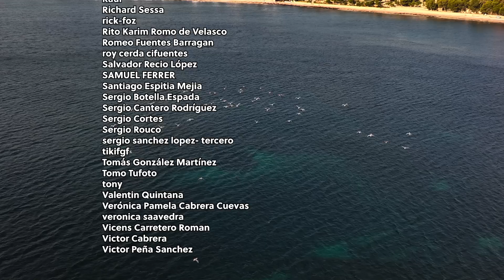El GRAN Fallo del Mavic 3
⚠️ El Mavic 3 ha levantado mucha polémica desde su lanzamiento. Para nosotros, no es un dron perfecto y todo se debe a un gran fallo ❌

0:00 Intro
1:38 1 - El Problema
3:23 2 - Mala Calidad
4:45 3 - Accesibilidad
7:56 4 - Fotografía
9:30 5 - Vídeo
11:31 6 - Inspecciones
13:40 7 - Cómo debería haber sido